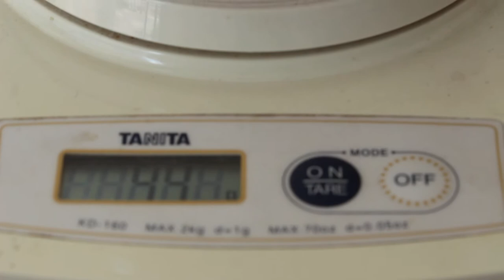The hamster has a chin abscess - 3/4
On Chinese New Year at 10 am, the chin abscess has ruptured overnight after oral anti-inflammatory medicine has been given.